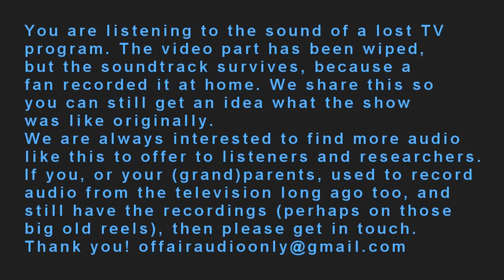Rat Catchers - S2E08 - Dead End Dubrovnik (1967-02-02)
Recording saved by Nigel Cropper and uploaded with his kind permission. :)
This TV program has been wiped, but its audio still exists, recorded by someone at home. TV stations or other owners generally don't care to get it back, but we do: We are always interested to find more audio tracks like this, to make them available on a non-profit basis.
If you, or your (grand)parents used to record audio from the television, and still have the recordings (for example on those big old reels) please get in touch. Thank you!